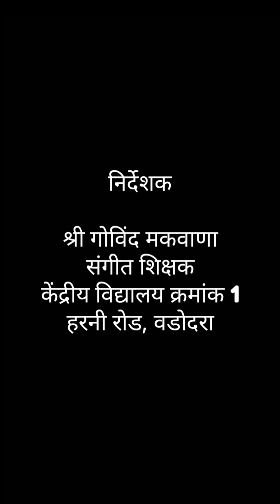Dhavan Kothari from Baroda playing flute "Kabhi mujhme kahi..."